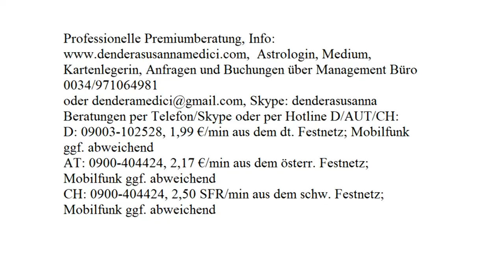Dualseele? Beratungsvideo für Julia.